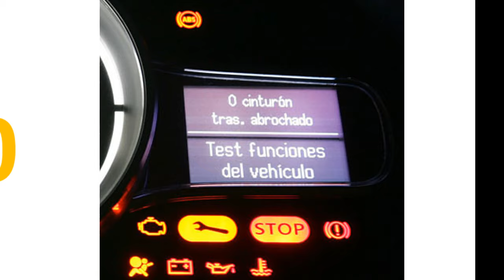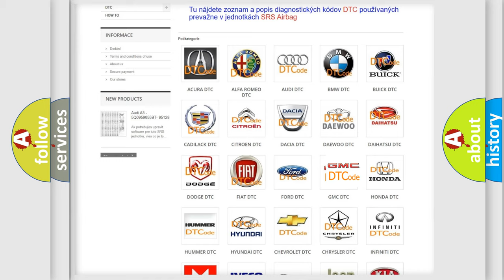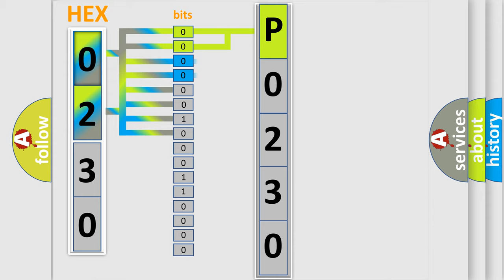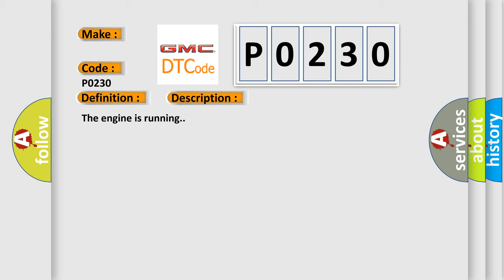DTC GMC P0230 Short Explanation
Contents:
0:21 Basic DTC analysis according to OBD2 protocol standard.
1:48 Insight into programming
2:58 A diagnostically understandable description of the Diagnostic Trouble Code
3:05 Basic error definition

Make:
Code:
P0230
Definition:
Delivered Torque Signal Circuit Malfunction
Description:
The engine is running.